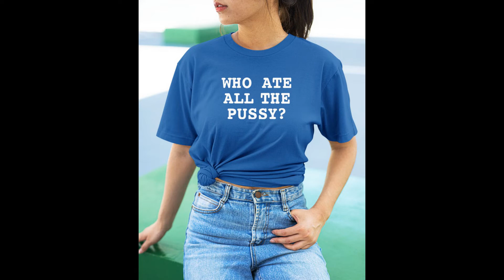who ate all the pussy shirt